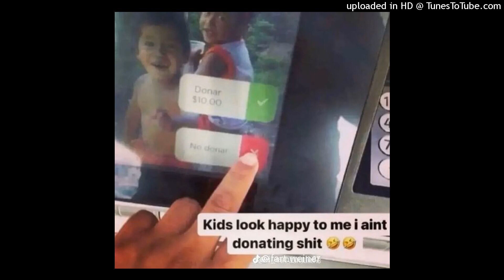tdf perc40 thr33 pintscored type beat!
Free for soundcloud only contact @0evolve to purchase.
f major 140bpm